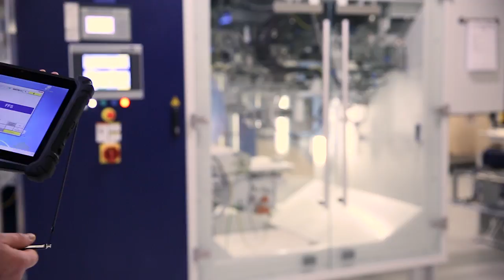FFS 600 - A look at a filling line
Watch how our FFS machine turns an unassuming coil of foil into neatly palletized bags filled with potato flakes!